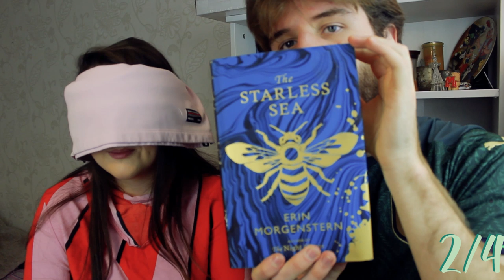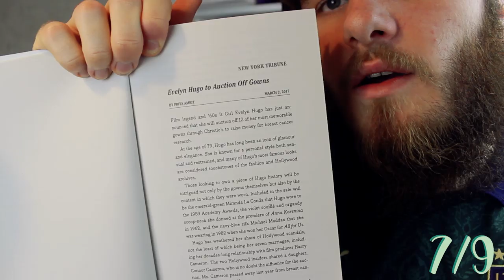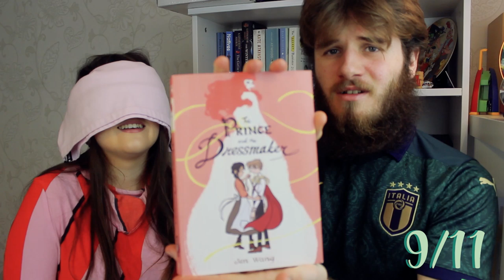FIRST SENTENCE CHALLENGE ✨ boyfriend face reveal lol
HOW WELL DO I KNOW MY BOOKS?? CAN I GUESS THEM FROM THE FIRST SENTENCE??? lmao this video is a mess and i didnt even count right lol i KNOW i gave myself probably too many points.

VIDEOS MENTIONED:
READING MY FIRST... GRAPHIC NOVEL ✨ are they cheat reading? are the characters good? hows the art?